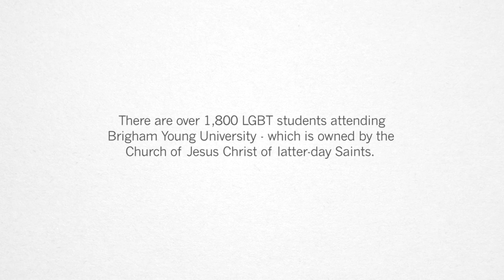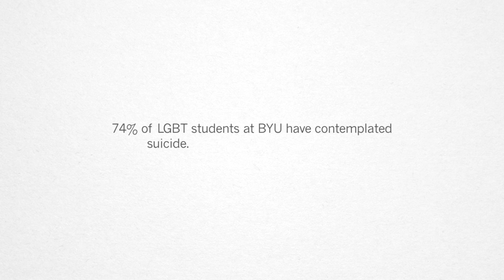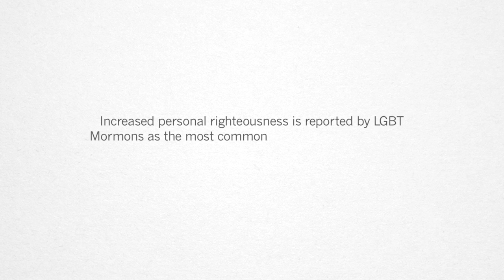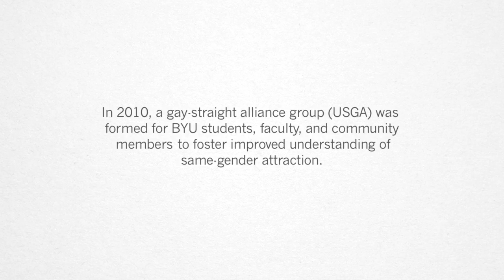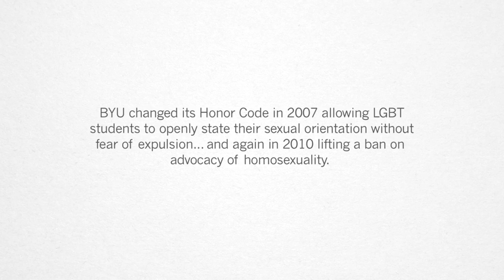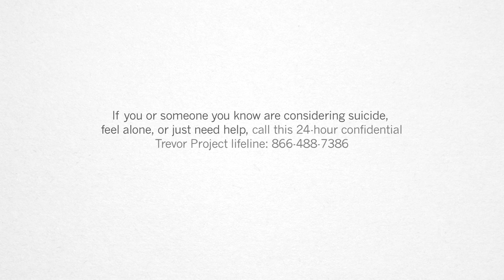It Gets Better at Brigham Young University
A message of hope and love to LGBT Mormon youth from the students of USGA (Understanding Same-Gender Attraction) which is an unofficial group of Brigham Young University students, faculty, and friends who wish to strengthen families and the BYU community by providing a place for open, respectful discussions on the topic of same-gender attraction. USGA is not an appropriate forum for angry, vulgar, or profane remarks of any kind, nor for expressions of antagonism against any person or organization. In order to foster an environment of respect and understanding, we ask all participants to be respectful of BYU, the Church of Jesus Christ of latter-day Saints (Mormon), and the beliefs and experiences of others. If you'd like to add your voice to the messages of hope and love, please make a video, upload it to YouTube and send us the link. Thanks!

The It Gets Better Project was created to show young LGBT people the levels of happiness, potential, and positivity their lives will reach — if they can just get through their teen years. The It Gets Better Project wants to remind teenagers in the LGBT community that they are not alone — and it WILL get better. The website itgetsbetter.org is a place where young people who are lesbian, gay, bi, or trans can see how love and happiness can be a reality in their future. It's a place where straight allies can visit and support their friends and family members. It's a place where people can share their stories, take the It Gets Better Project pledge, watch videos of love and support, and seek help. Take the pledge to help make it better for others.